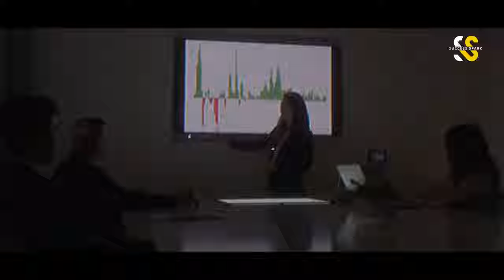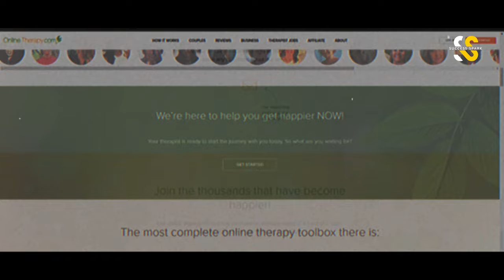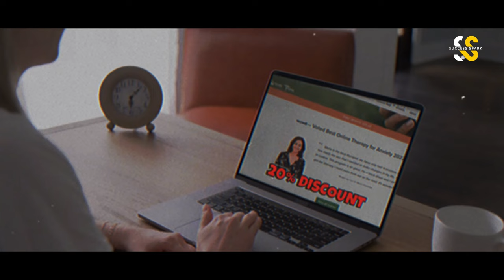Sha'Carri Richardson vs Shelly-Ann Fraser-Pryce - Lifestyle Showdown!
In this video, we explore the extraordinary lifestyles of Sha'Carri Richardson and Shelly-Ann Fraser-Pryce. Delve into their world where astounding speed on the track translates to a life of luxury and success off it. Discover how these remarkable athletes have built impressive net worths through their athletic prowess and smart endorsements. Learn about their lavish lifestyles, from Sha'Carri's bold fashion statements to Shelly-Ann's family-focused life.

Get an exclusive peek into their stunning car collections and magnificent houses, symbols of their hard-earned success. Witness how they balance their intense training schedules with enjoying the finer things in life. Their personal stories, filled with triumphs, challenges, and deep family bonds, paint a full picture of their journeys from humble beginnings to becoming icons in the world of athletics. Join us in unraveling the rich tapestry of their lives, where incredible speed meets splendor and success.

Here are links to some exciting products on our Merch SpreadShop along with affiliate links to the products used by your favourite athletes, in case you would like to check out or buy:

Products:
Nike Air Max Fly Mens Running Shoes

Welcome to Success Spark, your go-to YouTube channel for inspirational and motivational content. We are dedicated to uplifting struggling individuals through our empowering videos. Our channel features a collection of remarkable life stories from renowned motivational speakers and famous personalities, making it easy for viewers to relate and find inspiration. Join us as we guide you on a transformative journey, providing the motivation and encouragement you need to overcome challenges and achieve your dreams.

*I hope you enjoyed Sha'Carri Richardson vs Shelly-Ann Fraser-Pryce - Lifestyle Showdown!, a lot of work has been put into it.